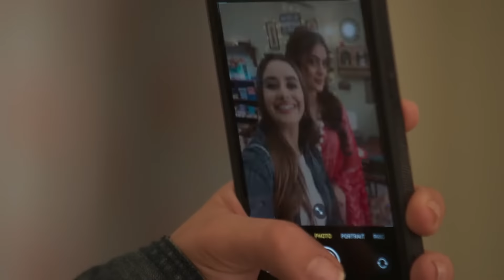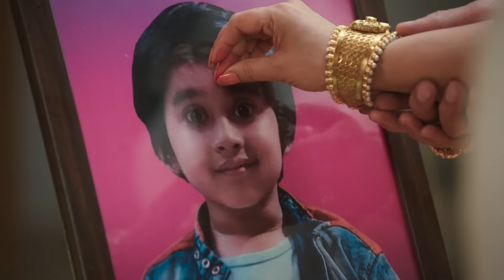Aniket आया Ishani के साथ holi खेलने! | Lag Ja Gale | Episode 40 | Zee TV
Aniket decides to play Holi with Ishani. Sulochana comes to meet the Dhooper family with a fake horoscope during Holi. Meena insults Sulochana. Shiv tries to put the colour on Ishani.

To run her household, Ishani takes up a part-time job in Delhi. Ishani comes across Shiv and he saves her from an accident. Later, Shiv remembers Aniket, his deceased twin brother, and cries over it.

Show Name : Lag Ja Gale
Producer/Star Cast : Namik Paul,Tanisha Mehta

Click here  watch Webisode on YouTube ►PLVqBLRhC9UzHKjJLH2Z1h_mXXdnTJjhF-
Click here  watch Quick Recap on YouTube ►PLVqBLRhC9UzHGwB7VBTmF2EInLX4qTTF2
Click here  watch HIghlight on YouTube ►PLVqBLRhC9UzExqS_qai3VrH-73giSt76I
Click here  watch Week In Shorts on YouTube ►PLVqBLRhC9UzEcqjTIclREp4W5FTiAi321